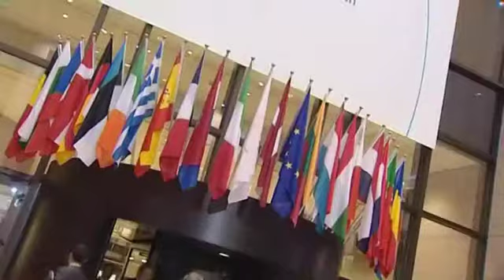Méndez de Vigo jurará esta tarde como ministro de Educación